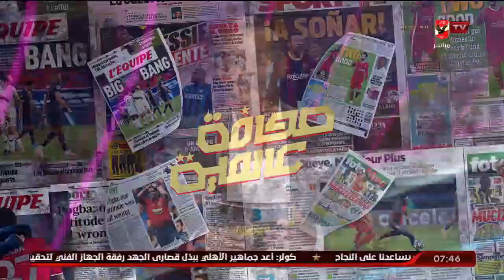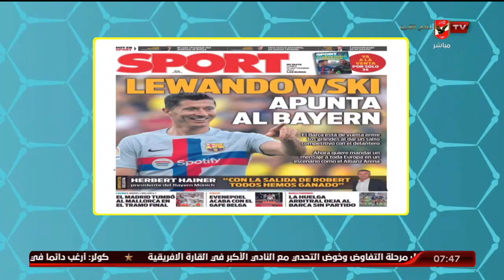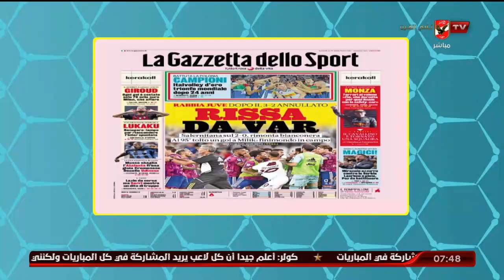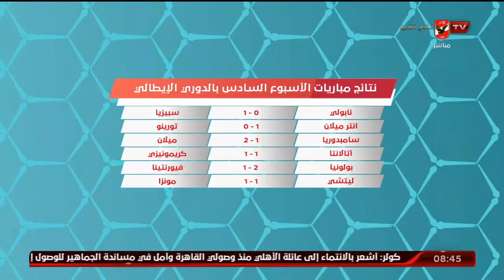الحلقة الكاملة | المحترف مع الكابتن هاني رمزي | بتاريخ 12-9-2022